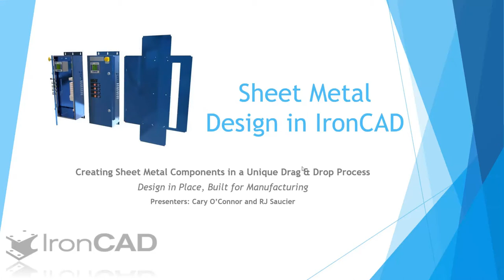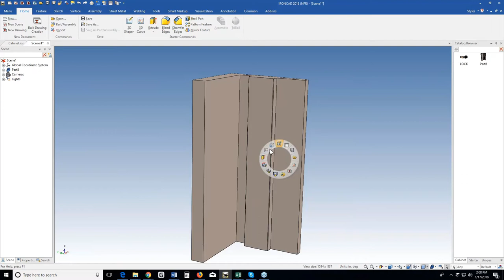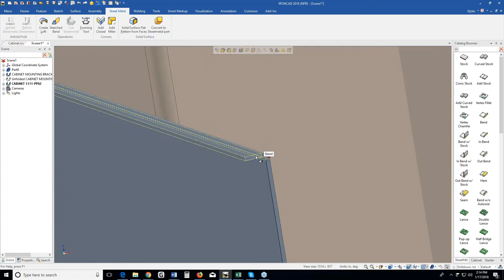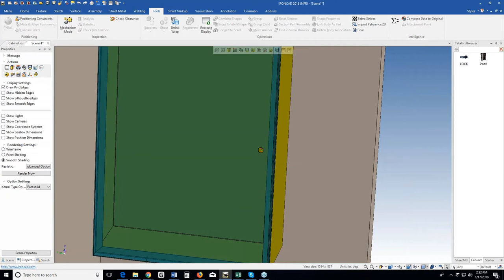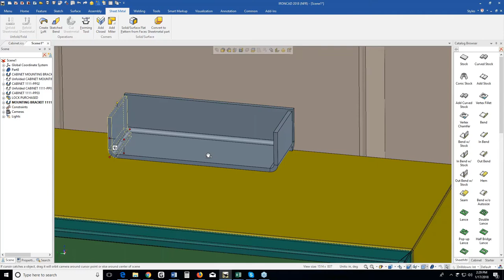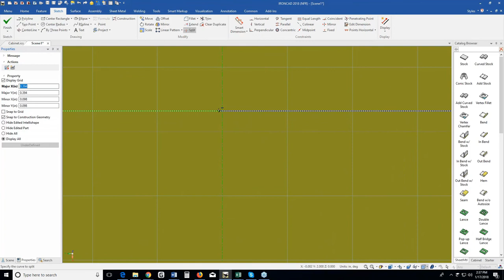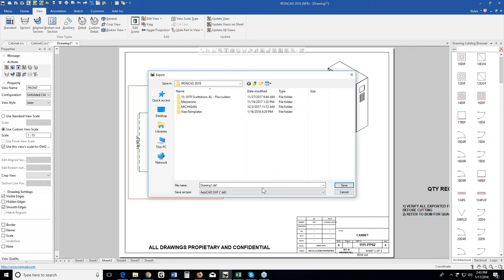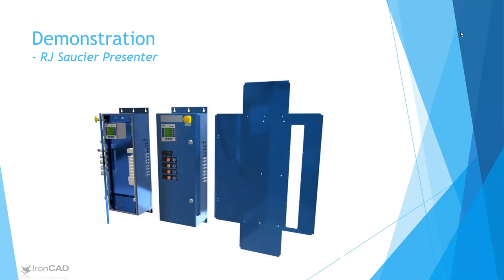IronCAD Sheet Metal Webinar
Webinar on IronCAD's sheet metal 3D design tools.